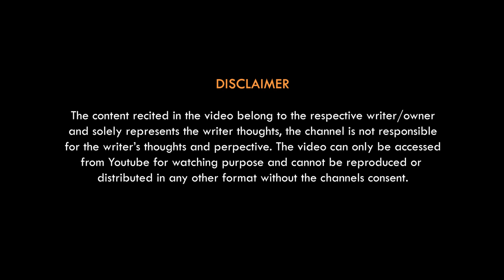Bodle Gechi Aami | Season 01 Episode 01 | Debanjan | Soulify - An Open Mic | Deziniax Studios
Presenting the first episode of Soulify – An Open Mic (Season 01)  " বদলে গেছি আমি " (Bodle Gechi Aami)

Written By - Arindal Ghosh
Performed By - Debanjan Chattopadhyay
Director - Debango Paul
Video production - Deziniax Studios
Creative Producer - Priyanka Kanungo
Edit and color - Debango Paul
Cinematographer - Subhankar Das
Asst. Cinematographer – Prabir Majhi
Music, Sound Recording, Mixing and Mastering - Vishal Sonar
Location - Sun studio

And write your views in the Comment Section below. Also click that bell icon for regular updates. KEEP SUPPORTING.

We have professional Film Makers, Cinematographers, Editors as well as professional equipment.